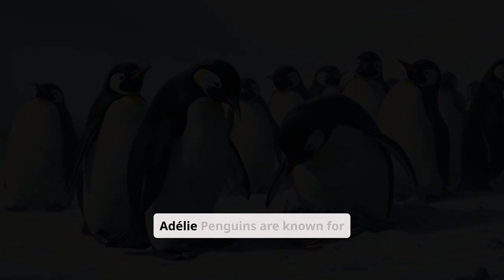9 Surprising Facts About Penguins You'll Be Amazed To Learn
Think you know penguins? Think again! From super-powered vision to drinking saltwater and even prehistoric giants, these flightless birds are full of surprises. Discover the wildest facts about penguins that will leave you in awe.